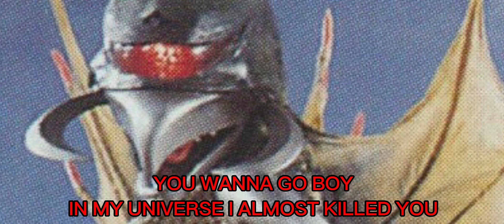Godzilla Plays Reacts to SHOWA GIGAN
Should Gigan become a regular on this show? Maybe mecha?